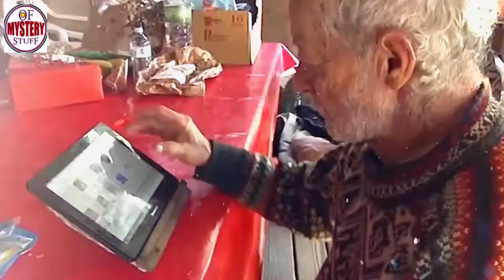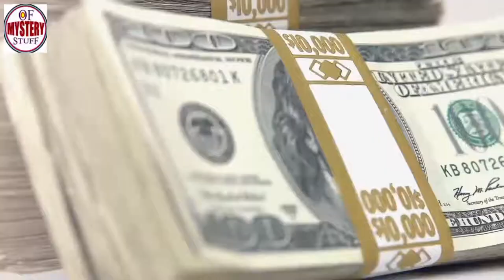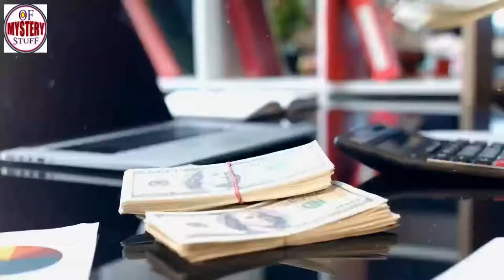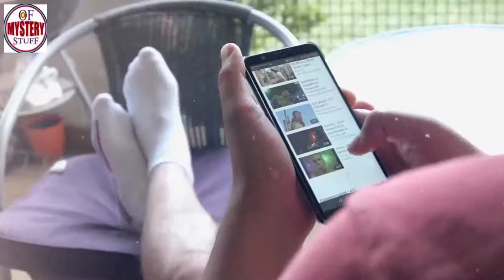His catamaran broke down in 1989 and he ended up on a deserted island….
Strangest Strangest Abandoned Places His catamaran broke down in 1989 and he ended up on a deserted island….
Unsolved His catamaran broke down in 1989 and he ended up on a deserted island….
mysteries His catamaran broke down in 1989 and he ended up on a deserted island….
Unsolved mysteries
mysteries unsolved
Mystery of stuuf His catamaran broke down in 1989 and he ended up on a deserted island….
Mystery His catamaran broke down in 1989 and he ended up on a deserted island….
mystery box His catamaran broke down in 1989 and he ended up on a deserted island….
mystery package His catamaran broke down in 1989 and he ended up on a deserted island….
mystery shopping
mystery of the disappearance of cody dial
mystery ke
mystery girls
mystery of love
mystery movie
mystery music
mystery queen
mystery,
martin mystery
adventure mystery
martin mystery
mystery movies
mathematical mystery tour
mystery
mystery leopard
sharkboy mystery mission,
sprmysteryman
mysterymanplayz
mystery 13
mystery esc
mystery  be cool scooby doo,
mystery skulls
battlefield  mystery
anime ep mystery
mystery meat
mystery girl
world warmystery
mystery roblox
mystery decals
sims  mystery
murderer mystery
mystery decals in a row
3 mystery riddles
mystery lane berwick maine
mystery decals
mystery eggs
sims mystery
stuff
stuff dog
stuffing box
assembly drawing
stuff for free
stuffed
stuffing
stuffed burger
stuffy nose
stuffed animals
stuff again
stuff with scout fly
staff academy
psn stuff
random stuff
mcpe stuff,
minecraft stuff,
hero stuff
staff 13,
staff mineplex,
staff griefed,
bk staff
the ghost
the best
the canterville
 ghost class

abandoned places
abandoned places in kentucky
abandoned oregon
abandoned places in oregon
200 years of varnish removed from a painting
abandoned places in south carolina
abandoned
abandoned chicago
abandoned illinois
abandoned chicag
oregon abandoned places
2122 north clark street
abandoned ohio
synagogue tunnel
abandoned places in illinois
nephilim